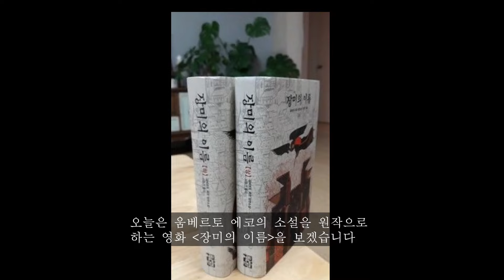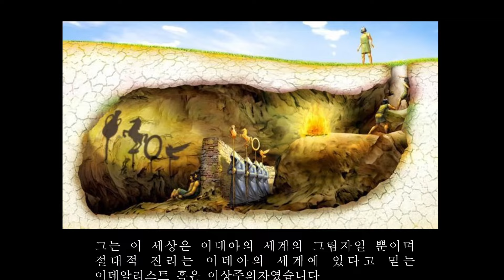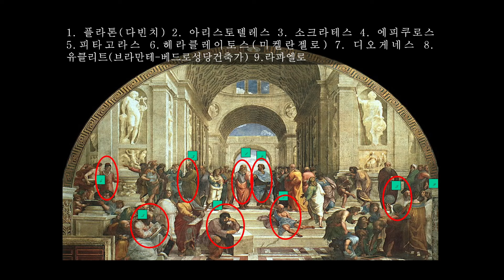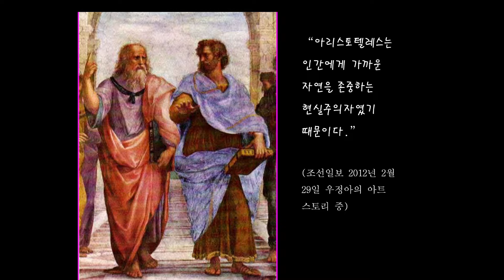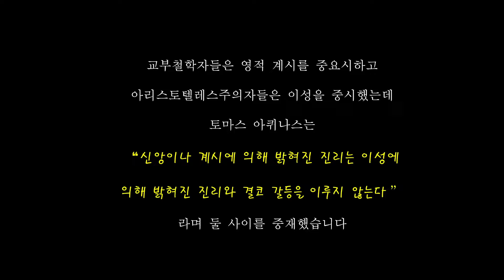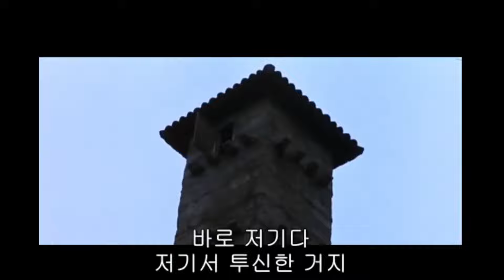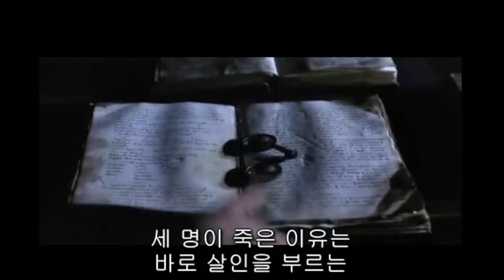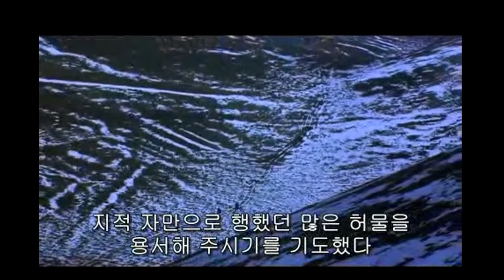[영화로 보는 유럽 문학] 7. 장미의 이름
오늘은 움베르토 에코의 소설을 원작으로 하는 영화 "장미의 이름"입니다.